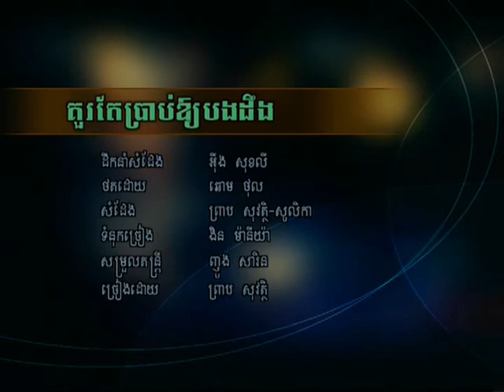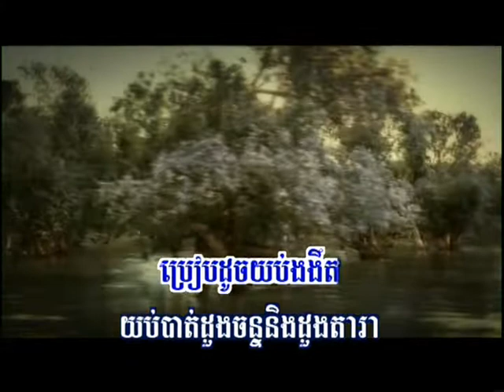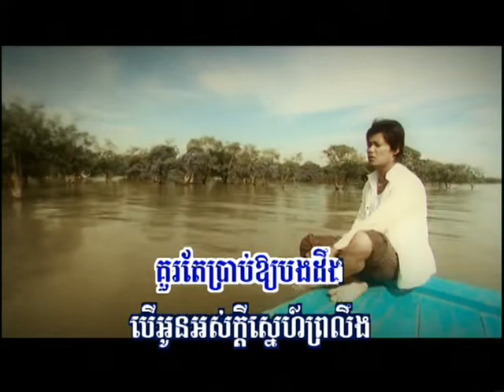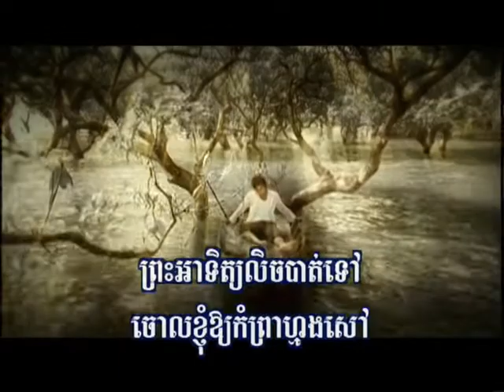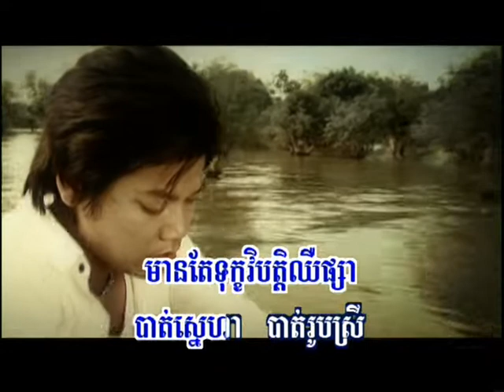Hang meas dvd vol 60 8 Karaoke Song